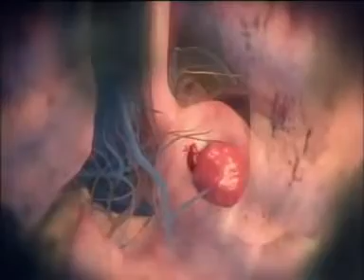РОНЦ.СПИСОК МАЛЫШЕВОЙ.МИХАИЛ ДАВЫДОВ.© JitZdorovo.ru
Елена Малышева в гостях у главного онколога России Михаила Давыдова.© JitZdorovo.ru